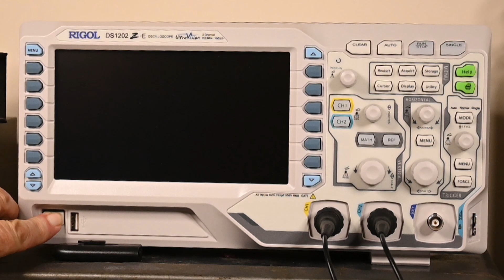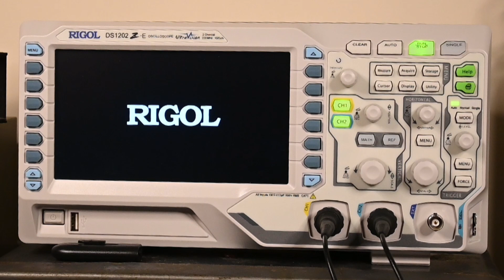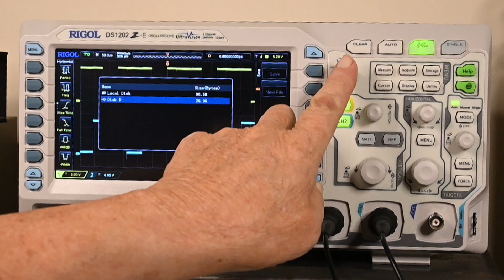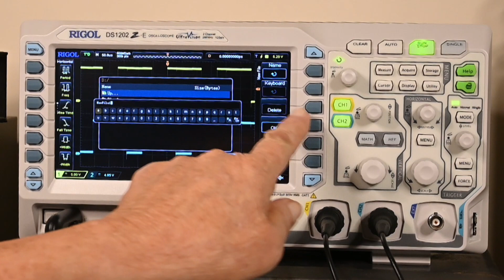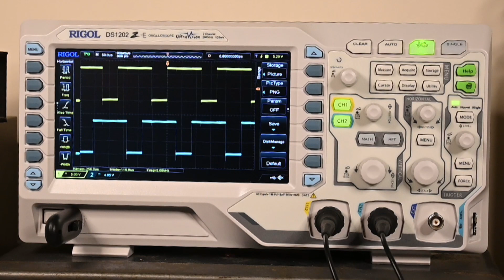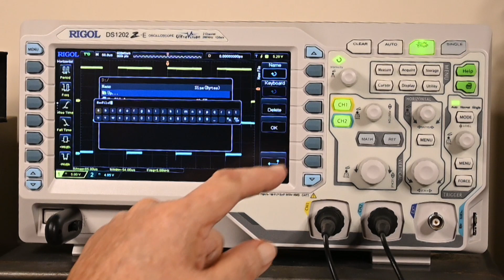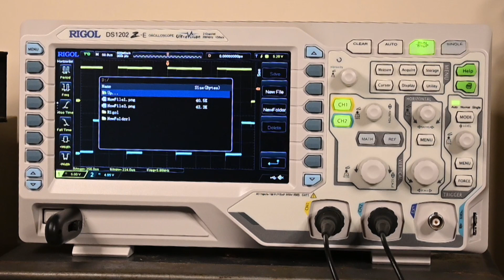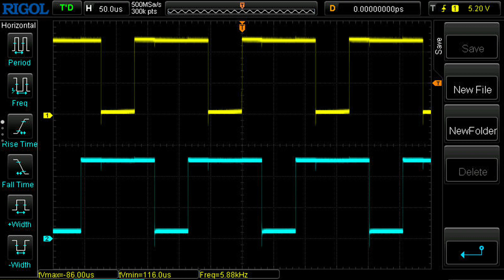Rigol DS1202Z E Digital Oscilloscope